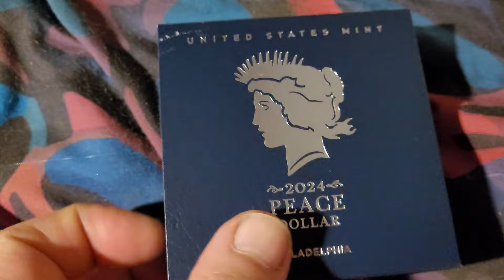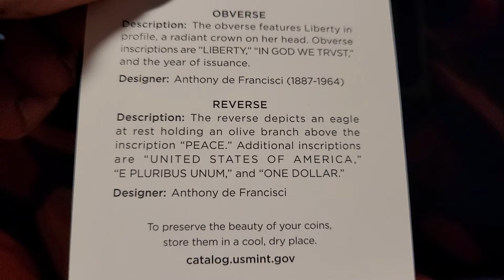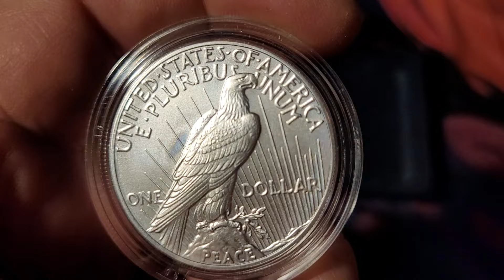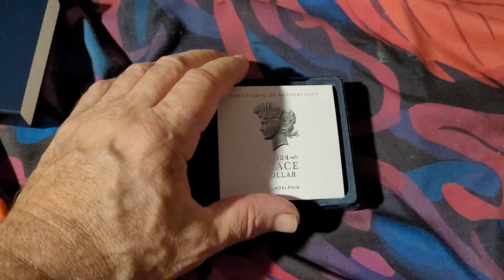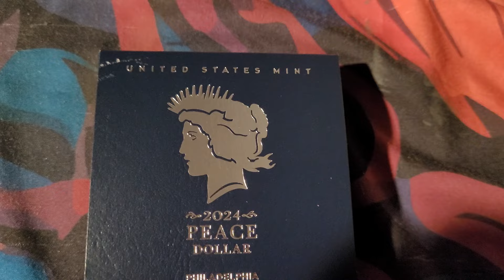Peace Dollar 2024 MS 70 all day long!Ty US Mint!